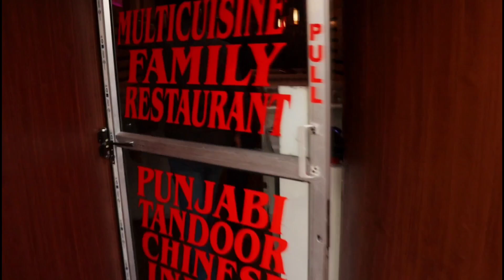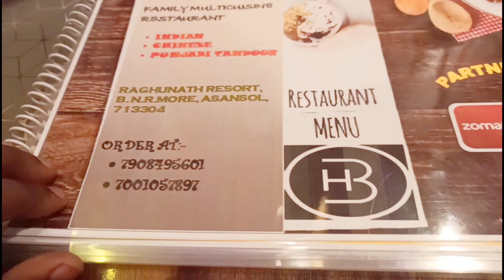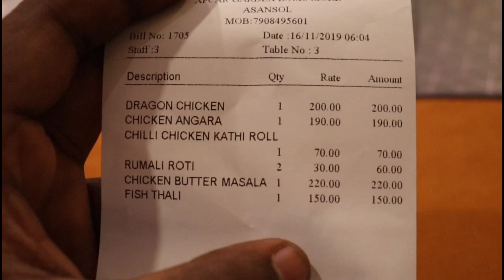Rumali Roti With Butter Chicken & Bengali Thali Kathi Roll First in Asansol At Barrel House BNR More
hey guys welcome back with a another Food vlog This is Subhasis Mallick Food vlogger of Asansol In this video I'm gonna show you the Rumali Roti with Butter chicken and Chilli chicken Kathi Roll first in Asansol and Bengali Fish Thali with Starter Dragon Chicken And Tandoori chicken Angara Kabab with delicious Chatni at Barrel House Near BNR more Asansol
hope u will like the video and Support us

barrel House BNR more Asansol Flood Vlogger Subhasis Mallick vlogger of Asansol